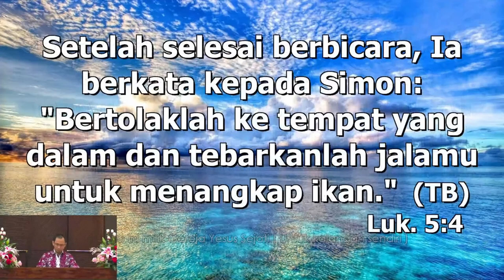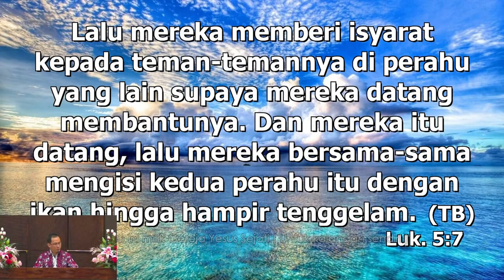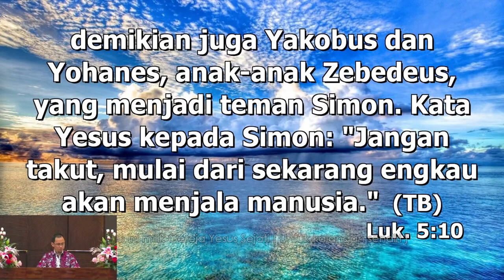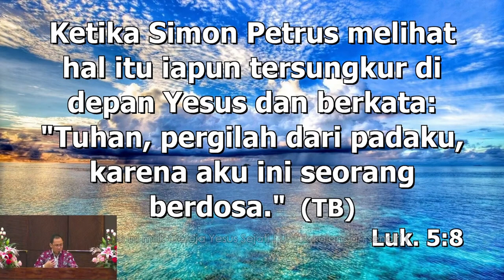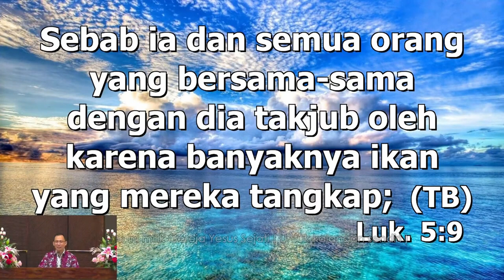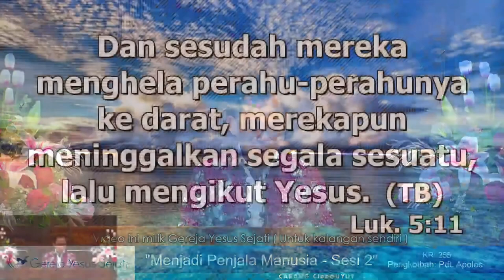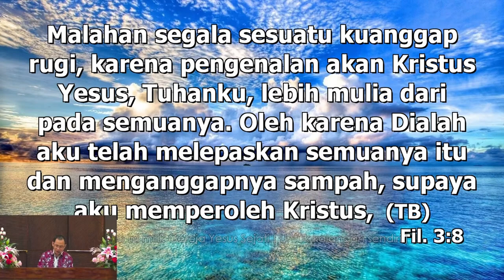Menjadi Penjala Manusia - Bagian 2 (Pdt. Apolos S.)